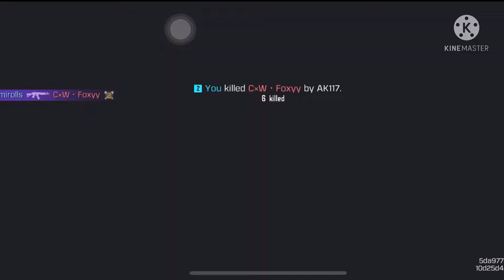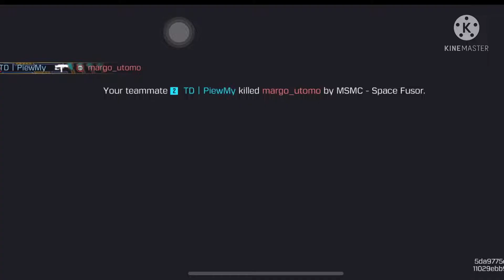CODM: Nosferatu, Artery Character in Season 2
29/03/2022

Truly a horrible sight to
behold.